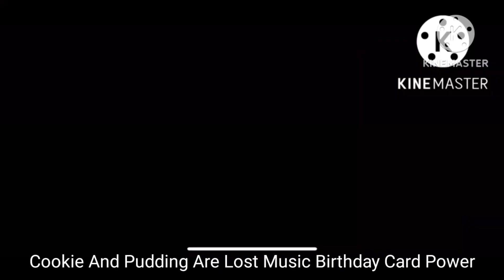Walt Disney Pictures Logo (1995) Toy Story Mashup (1998-2003) In Different Things Pixar Version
Fuzzly China Lobby
Dinoco All Mine
Cookie And Pudding Are Lost Music Birthday Card Power
Minions (2015) Watching Tv